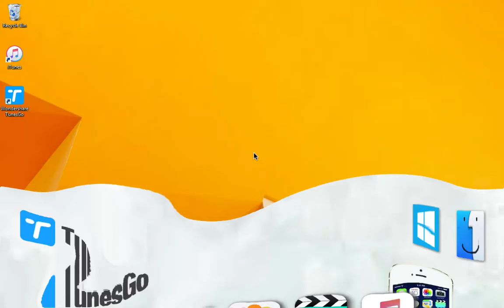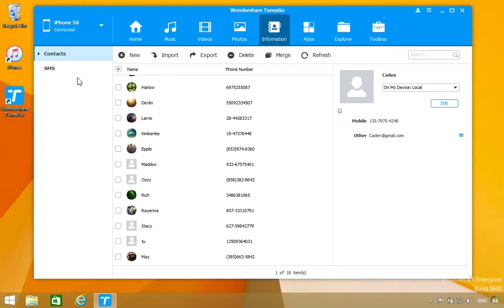How to Transfer Contacts, Photos, Music, Videos from Android to iPhone with TunesGo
▶ Transfer all data From/To: iTunes - iOS Devices; Computer - iOS & Android Devices; iOS & Android - iOS & Android Devices;